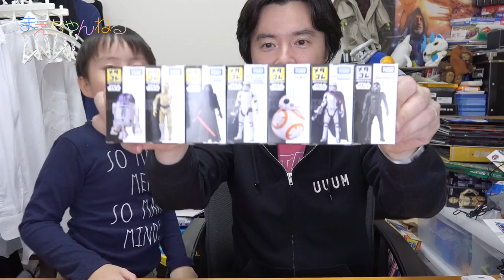メタコレ覚醒！スター・ウォーズ メタリックフィギュアコレクション メタコレ STAR WARS WEEK Day5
遂に公開！スター・ウォーズ フォースの覚醒！
そして、我が家では初めてのメタコレに覚醒w

皆さんもう見ましたか？この動画の公開30分後に劇場公開なので、楽しみで仕方ありません。

既にサントラも購入済みで今日一日頭の中はスター・ウォーズでございましまw

▽使用音楽（YouTube オーディオ ライブラリ）

▽撮影機材　SONY α NEX-5R（Amazon）